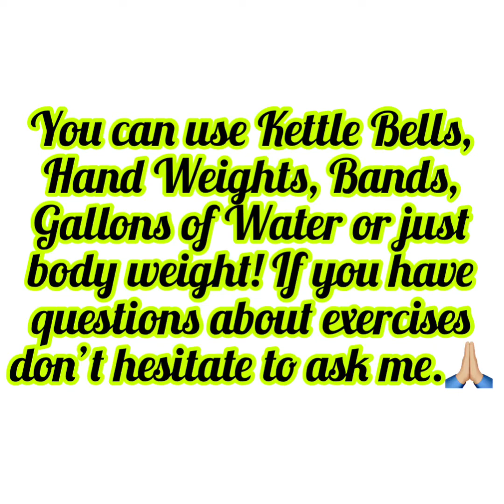Leg Blaster Vol.2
Home Leg workout for Power and Strength.